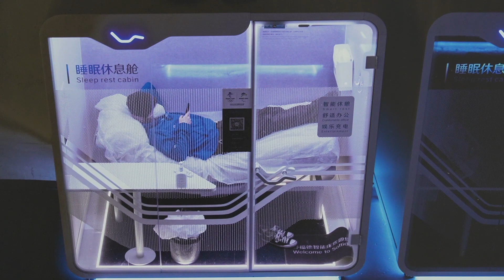Vernisáž výstavy Romana Vondrouša - Peking 2022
Vernisáž výstavy Romana Vondrouša v Nadácii SLOVAK PRESS PHOTO s vzácnymi hosťami, ktorí sa vernisáže zúčastnili. Hosťami boli účastníci medzinárodného workshopu o klimatických zmenách z krajín V4 pod vedením Esther Horvath a Kadira van Lohuizen. Výstava potrvá do 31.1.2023